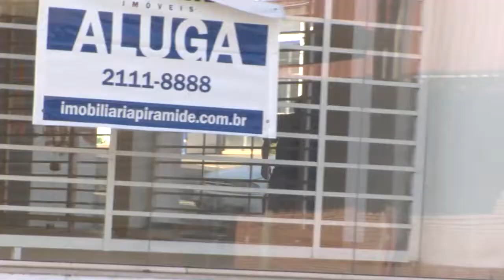PABLO VIDEO FINAL TERMINOU